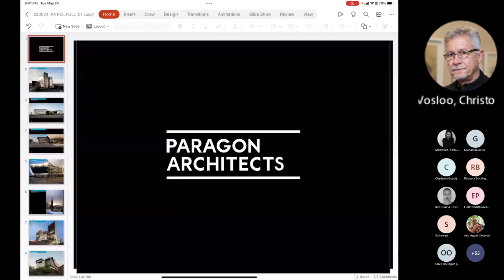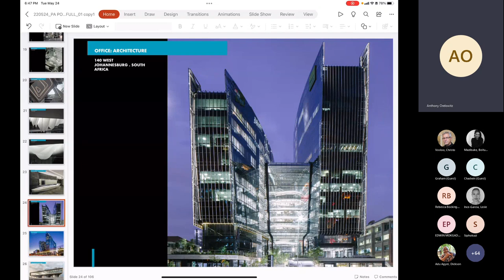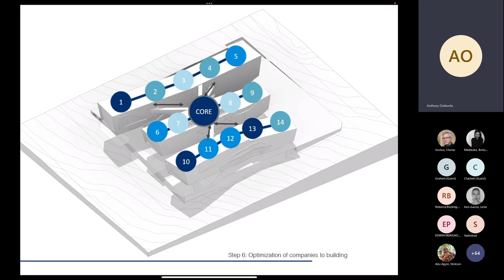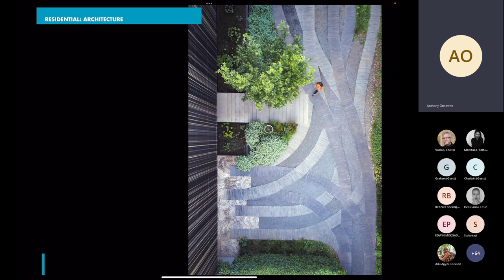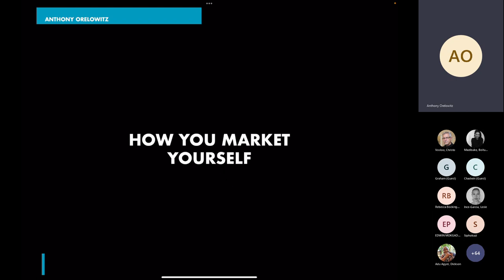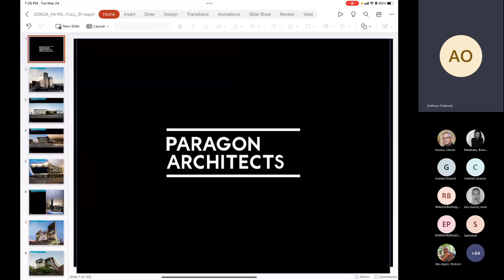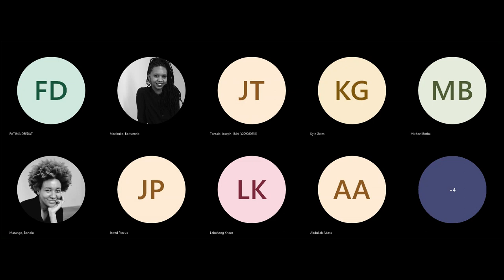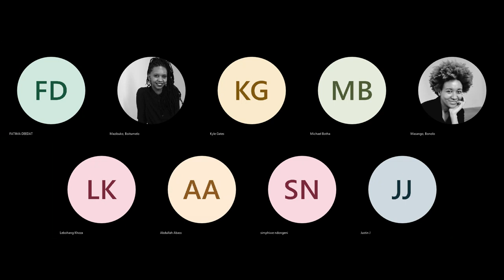Professional Practice Lecture Series : Ways of Working with Anthony Orelowitz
Professional Practice Lecture Series
The series explores how architects started off, landed their first appointments, perform projects and market and organise their practices. In addition, the practitioners will speculate on where the profession of architecture is headed. The series is aimed at both architectural practitioners and students.

ANTHONY ORELOWITZ
Director: Paragon Group @paragongroupza , has been in private practice since 1996, and co-founded Paragon Architects (Pty) Ltd in October 1997. With design and value engineering as his core skills, he works with the Paragon team to ensure cost-efficient delivery of technically complex architectural solutions such as the Sasol building on Katherine Street in Sandton. He is committed to driving leadership in innovation, and his projects have pioneered the use of various material systems including unitized panels, double glazed units, and paper-thin stone tiles.